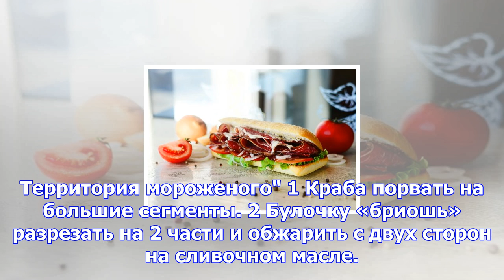Сэндвич с камчатским крабом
(1 порции) Булочка бриошь - 1 шт. Крабовое мясо - 50 г Цукини - 15 г Йогурт натуральный - 25 г Масло...